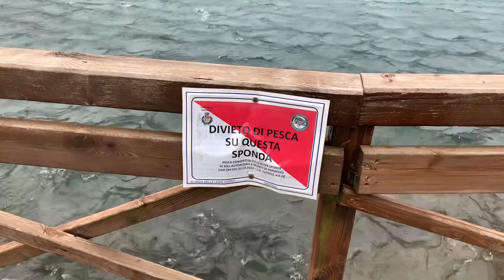Il tempo non esiste veramente? E perché va solo in avanti?￼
Io non faccio divulgazione, ma mi interessa che vi poniate delle domande tipo “cos’è il tempo?”
Nessuna￼ tazzina è stata rotta per fare questo video 😂